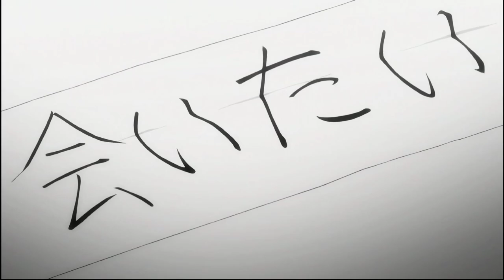BAKI MATE WITH KOZUE SCENE | BAKI 2018 EPISODE 20 ENGLISH DUBBED